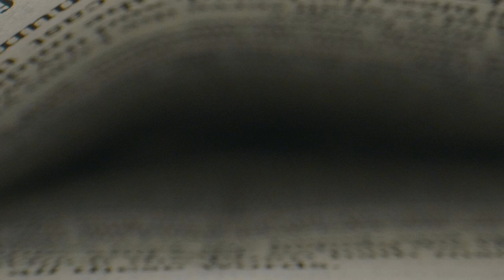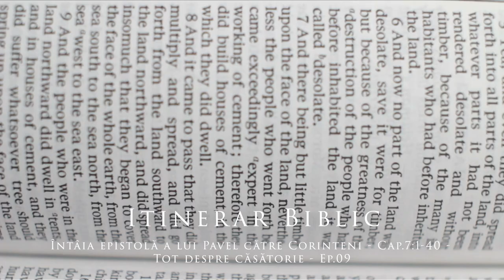Întâia epistolă a lui Pavel către Corinteni - Cap.71-40 - Tot despre căsătorie - Ep.09